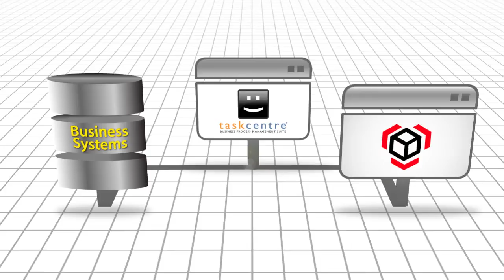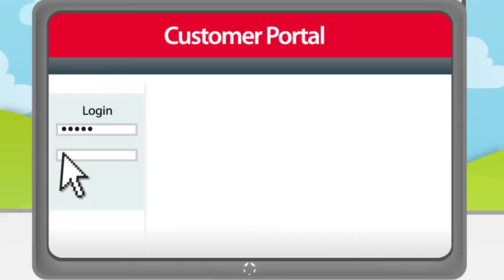DPD Integration - Learn how to integrate DPD courier services with ERP systems and more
TaskCentre is now BPA Platform

In this DPD integration video you will learn how TaskCentre integrates the DPD courier web service with accounting, ERP systems  ecommerce applications and more.

The TaskCentre Business Process Management (BPM) Suite will quickly and seamlessly integrate your accounting or ERP software with DPD to:

-Eradicate repetitive employee administration
-Significantly reduce dispatch times
-Decrease operation costs and requirement for seasonal staff
-Improve customer service
-Increase company productivity